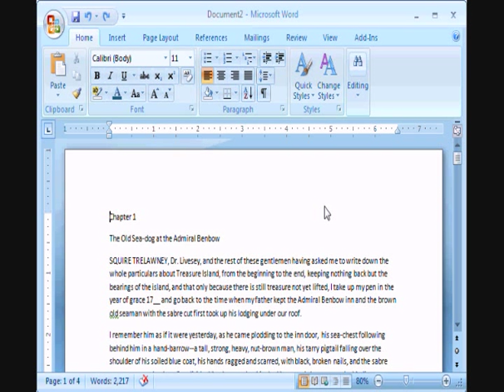OfficeTutor.info: Word 2007 - Hide or View Ruler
View/Hide Ruler